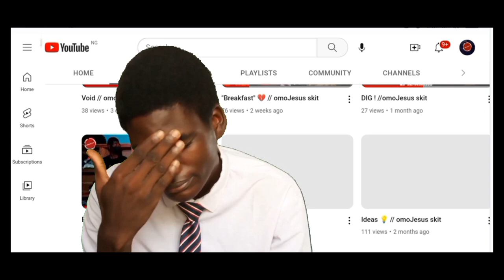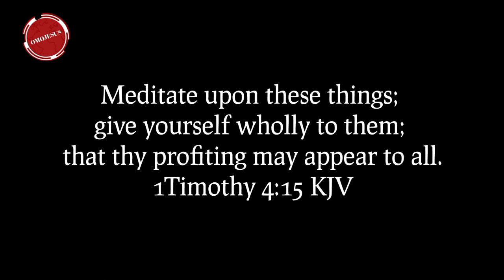Work it //omoJesus skit